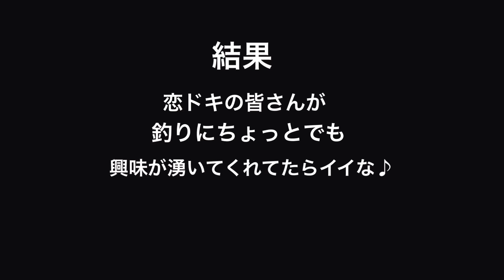【釣りガール】インスタントジョンソンゆうぞうさんと恋ドキメンバーに青物リールを見せつける！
ステラ4000

CB ONE